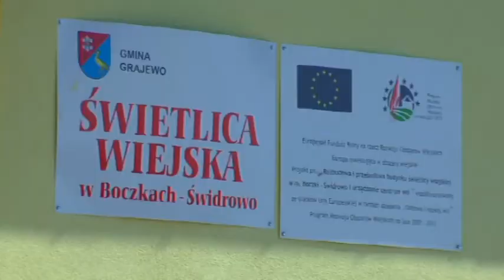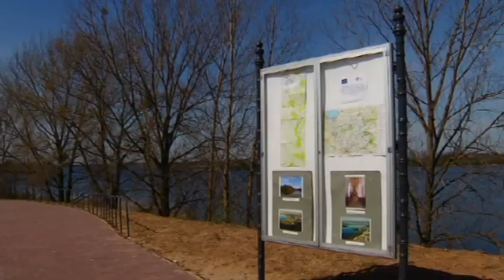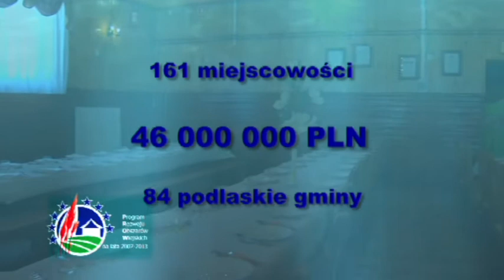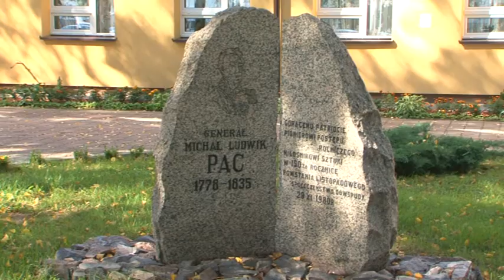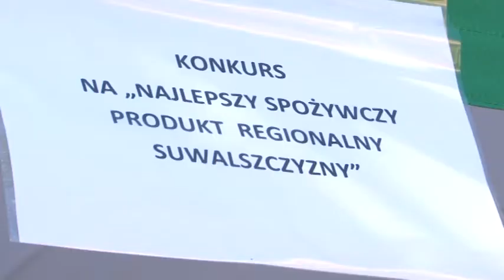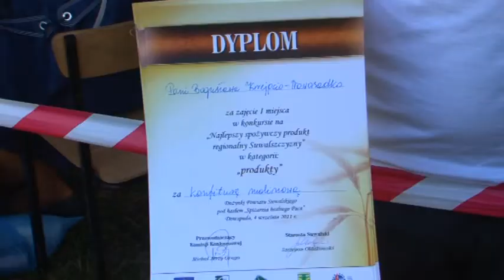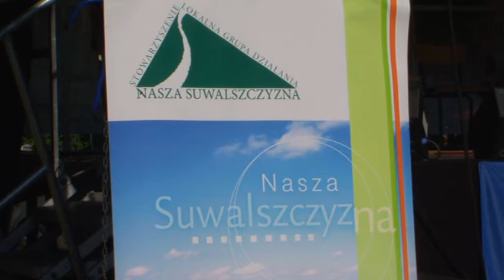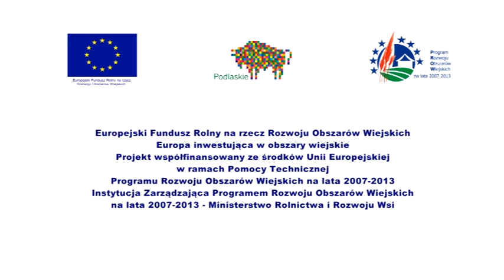Moja Gmina się rozwija odc. 2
W programie: druga część filmu nt. PROW 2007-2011 oraz relacja z imprezy pt. "Spiżarnia Hrabiego Paca" w Dowspudzie. Program współfinansowany ze środków PROW.